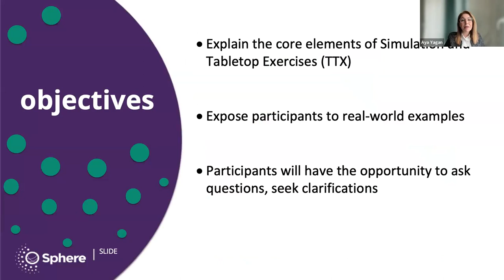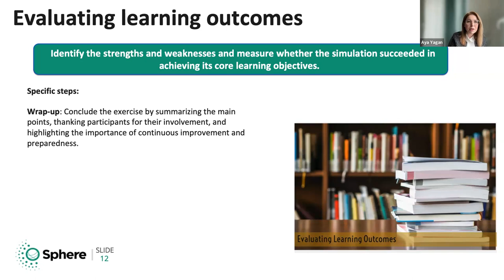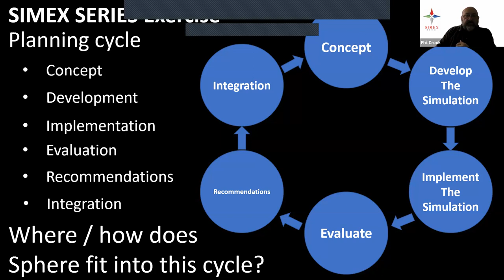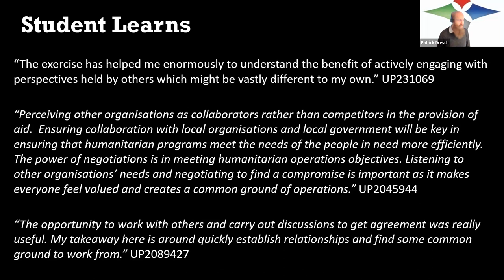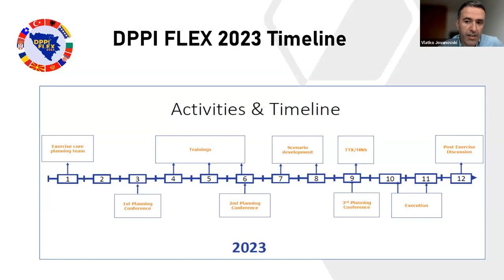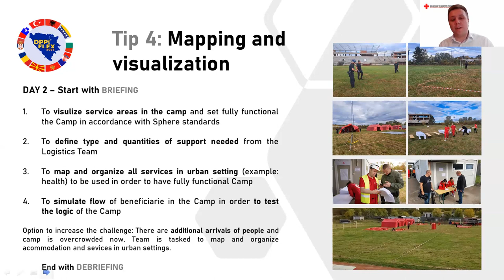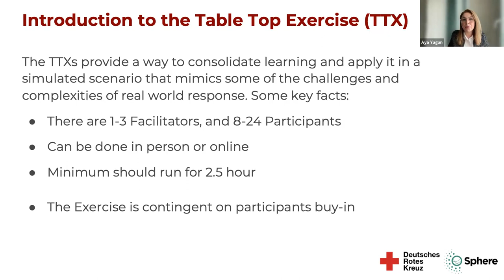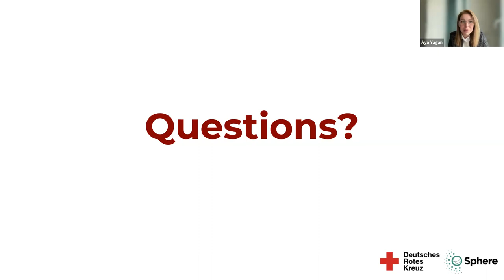Integrating humanitarian standards into disaster simulation exercises: Sphere webinar 12.12.23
Sphere experts from around the world discuss their experience of integrating humanitarian standards into simulation and table-top exercises in disaster response training.

Sphere trainer Aya Yagan shares her experience of facilitating Sphere’s new table-top exercise for urban settings. Vlatko Jovanovsky, DPPI-SEE (Disaster Prevention and Preparedness Initiative – South Eastern Europe) and Haris Magrdžija, Red Cross Society of Bosnia and Herzegovina, discuss lessons learnt from FLEX 2023. Phil Crook and Patrick Dresch from the University of Portsmouth present The Simex Series, UK.